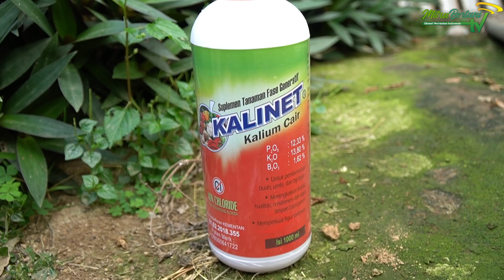PART 3 TIPS AGAR CABE BERBUAH BANYAK DAN LEBAT CARA MENANAM CABE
Salam Mitra Bertani Indonesia

Apakabar sahabat petani semuanya , semoga sahabat petani semuanya yangtelah menonton video ini tetap diberi kelancaran rezekinya dan juga selalu diberi kesehatan oleh Allah SWT

Pada kesempatan kali ini kita akan membahas hal yang menarik, Dimana mitra bertani tv terinspirasi dari salah seorang petani cabe yang bisa dikatakan sukses dalam budidaya cabenya. Bagaimana tidak tanaman cabe yang bliu tanam ini merupakan tanaman cabe yang istimea karena tanamannya yang super tinggi dan juga tanaman cabe yang erbuah sangatlah lebat dan juga besar

Jadi pada kesempatan kali ini kita akan berkesempatan untuk mewawancarai beliau apa saja pupuk yang digunakan, apa saja nutrisinya dan juga bagaimana perawatan secara lengkapnya

Nah ingin tahu bagaimana caranya ?